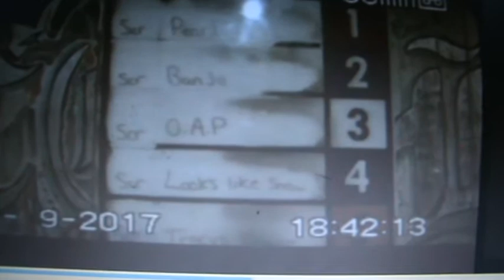Easington Greyhounds 17 09 17